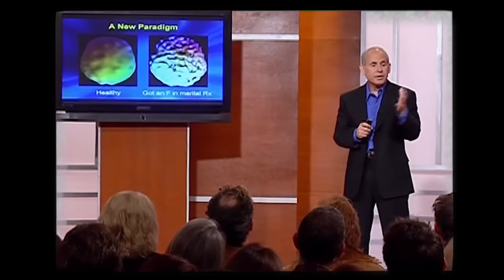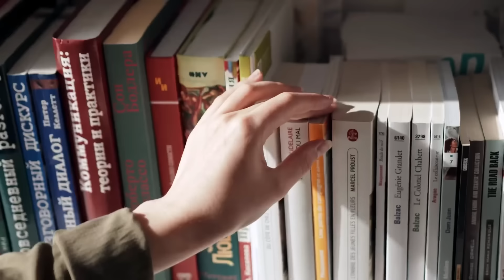How to Raise Confident, Kind, and Responsible Kids | Dr. Daniel Amen & Jim Kwik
Join my new Kwik Success program with live group coaching with me every month

What role does mental strength play in your child’s success? There’s no doubt that kids need their parent’s love and support to become happy, healthy adults. But that same love and support can have a dark side if it results in you doing too much for them. Even though it can be hard to watch your kids struggle or face consequences for their decisions, allowing them to make mistakes just might be the most important thing you can do to help them succeed.

In this episode, Dr. Daniel Amen is going to talk about how to nurture mental strength in your children. Dr. Amen is a physician, child and adult psychiatrist, and founder of BrainMD and Amen Clinics, where he’s completed over 200,00 SPECT brain scans from all over the world. Dr. Amen is also the New York Times bestselling author of over 30 books, including his latest, Raising Mentally Strong Kids: How to Combine the Power of Neuroscience with Love and Logic to Grow Confident, Kind, Responsible, and Resilient Children and Young Adults.

Raising mentally strong kids in today’s world is a challenge. Between alarming trends in mental health and the hidden dangers of our technological world, parents face an uphill battle like never before. That’s why Dr. Amen is on a mission to equip you with the tools to raise resilient, competent, and thriving young minds. Listen in as Dr. Amen shares three things that will ensure you always make good parenting decisions so you can raise mentally strong children.

0:00 About Dr. Daniel Amen
4:13 Redefining what loving our children means
7:22 The alarming mental health statistics
13:06 How to raise strong kids
19:33 The importance of understanding brain development
24:08 How to support a child with ADHD
28:40 The best thing to teach a child
34:55 Raising mentally strong kids book

Sharpen your mind and shape your future with our Kwik Brain newsletter